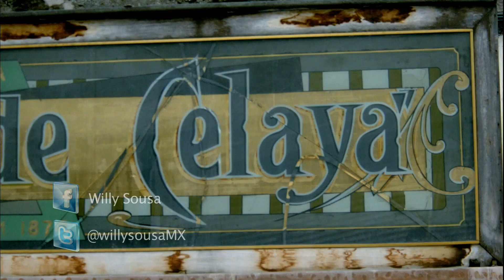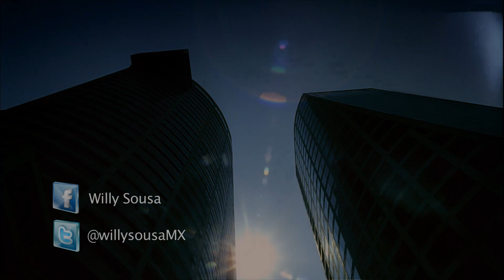Distrito Federal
Video Institucional del Distrito Federal